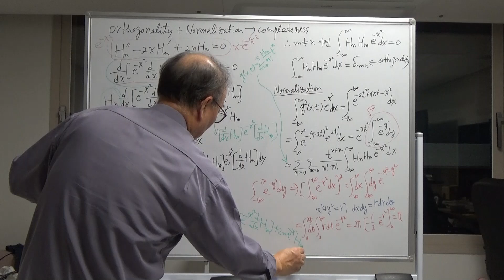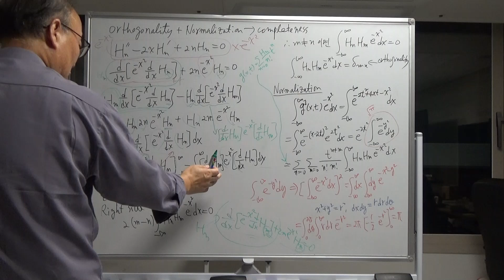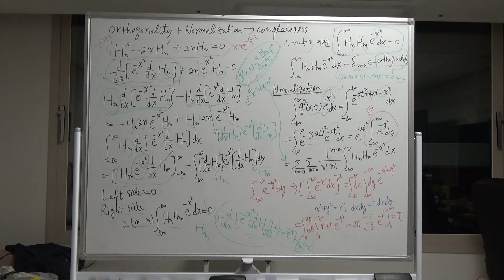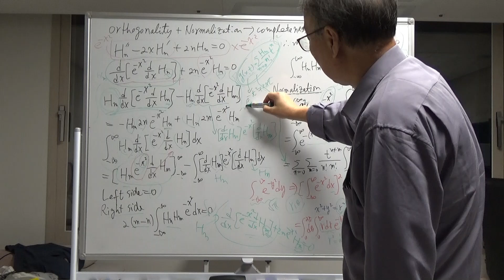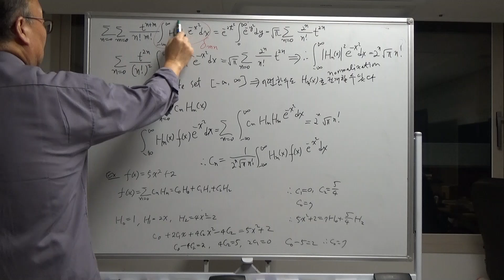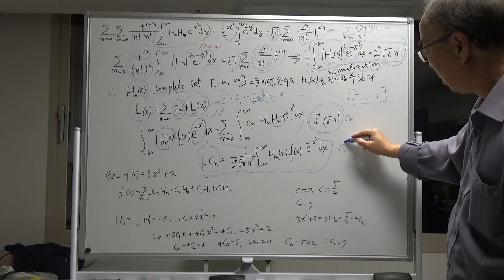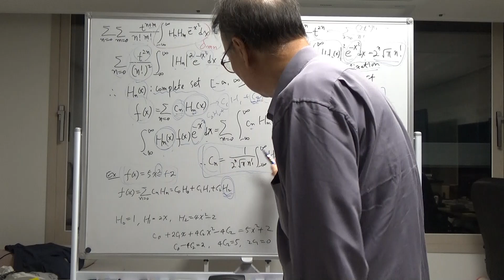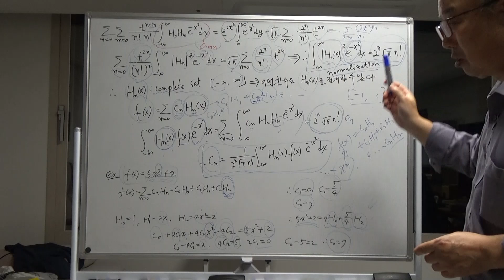미분방정식(57강, 특수함수, Hermite 다항식, 직교성과 규격화)